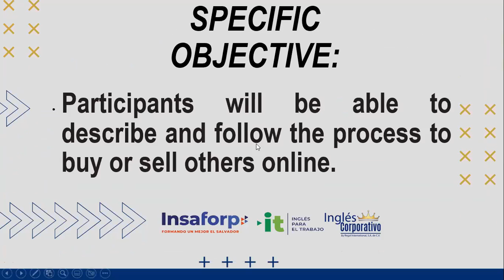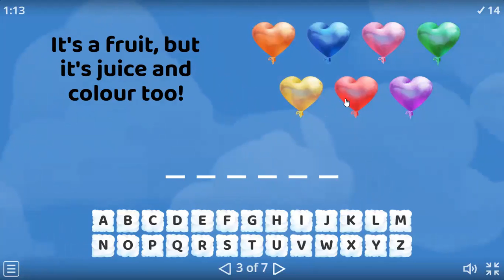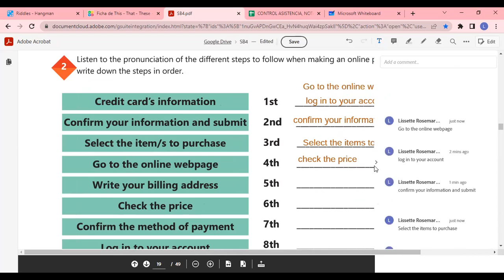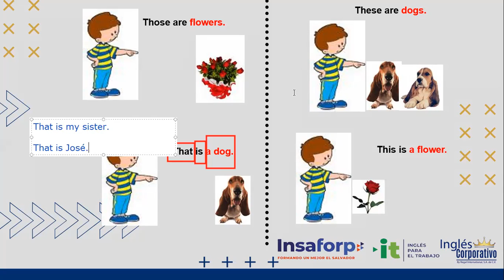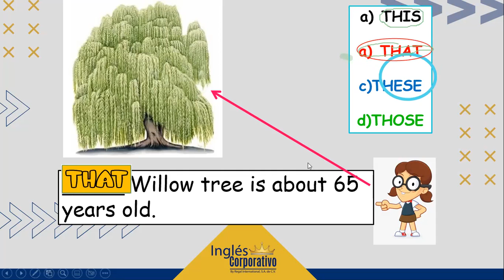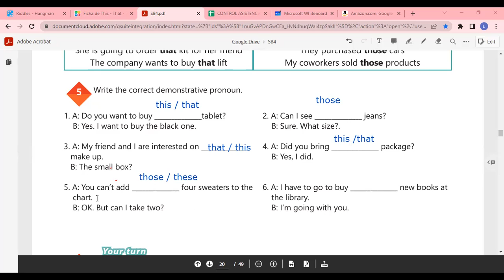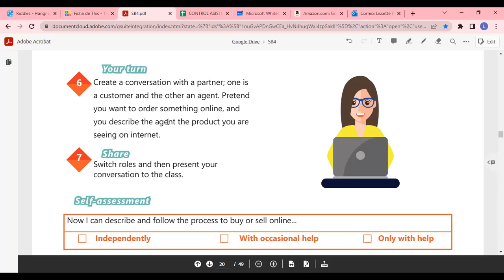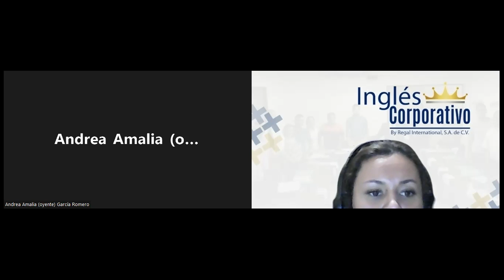Inglés Corporativo-24/10/2022-DEMONSTRATIVE NOUNS